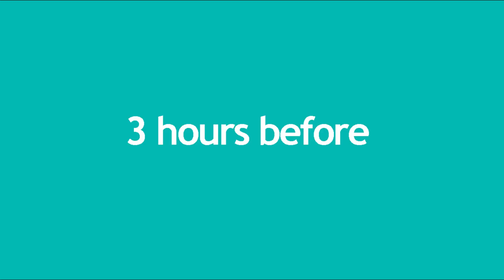Playmobil film italiano|Routine mattutina prima della verifica di matematica | famiglia Vogel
Playmobil film italiano|Routine mattutina prima della verifica di matematica -Anna Vogel vs Tessa Schnosel|famiglia Vogel

Ciao!